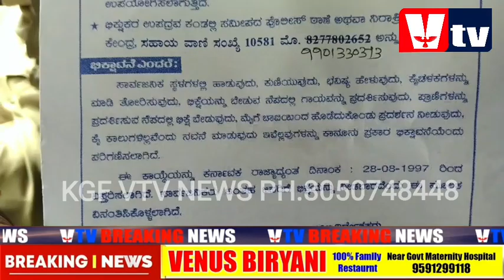4.5 MILLION OLD YEAR ROCKS TO BE PRESERVED IN KGF/ 6 BEGGARS SEND REHABILITATION CENTRE